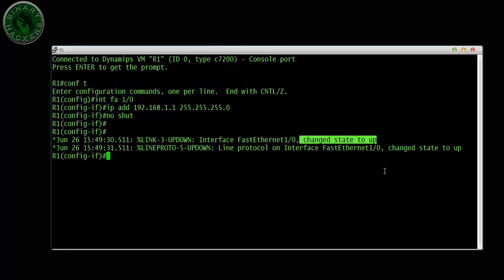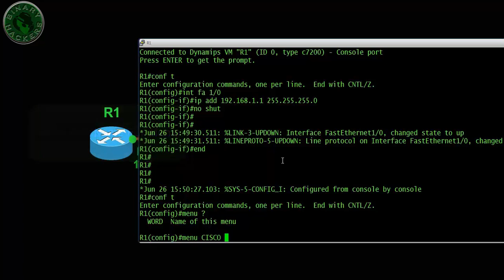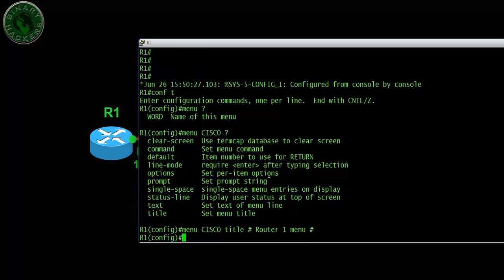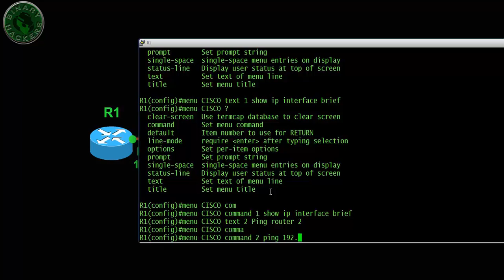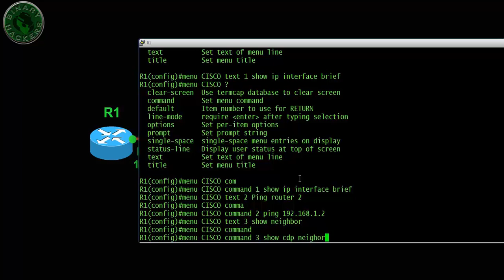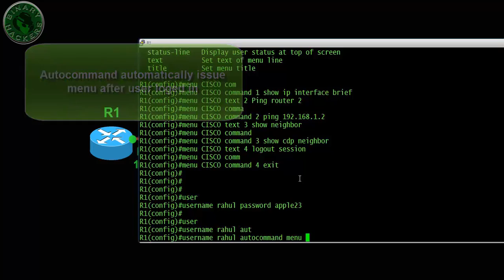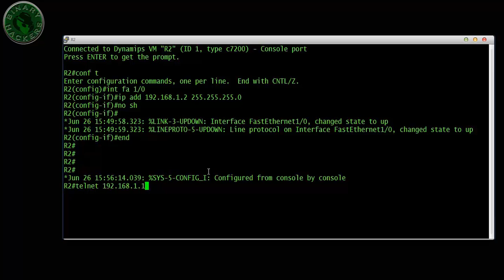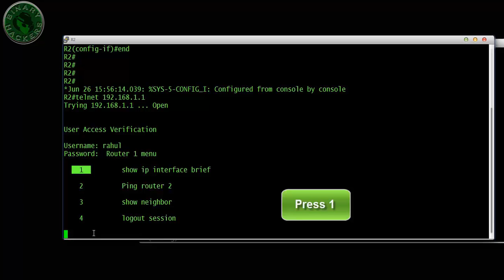Router Login Configuration - LIMITED menu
This Video is for router login configuration . this will show you how to configure router Login with a limited menu . this login menu will show when other router access your router with telnet . so he can do only limited thing that you configure.